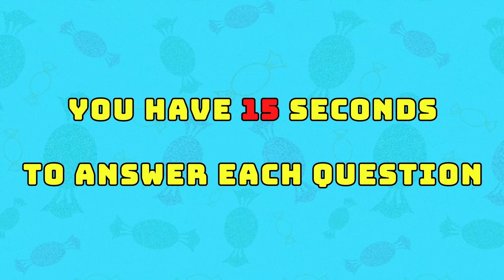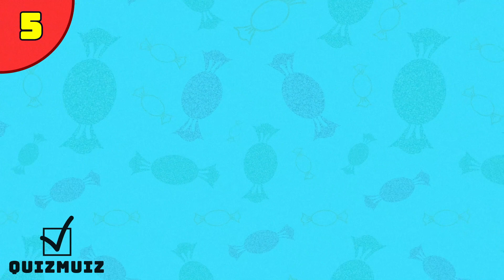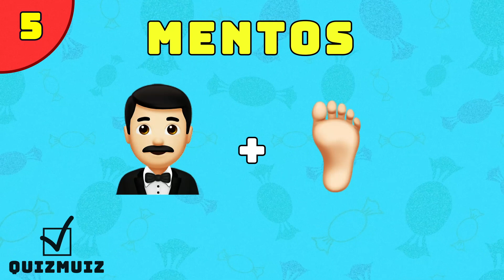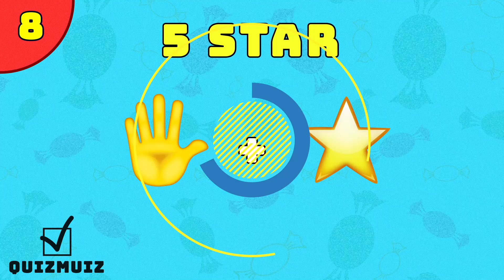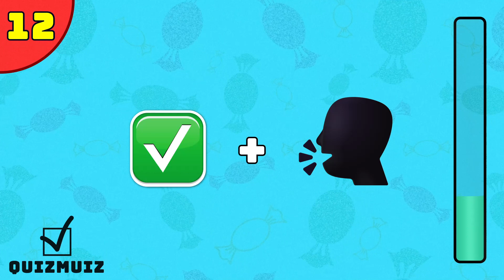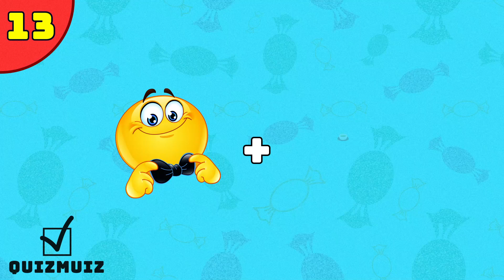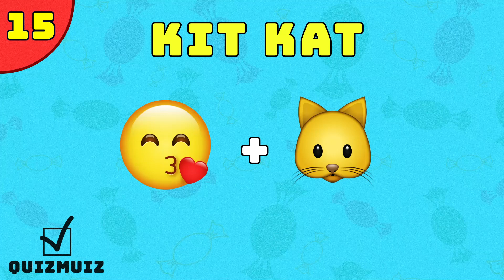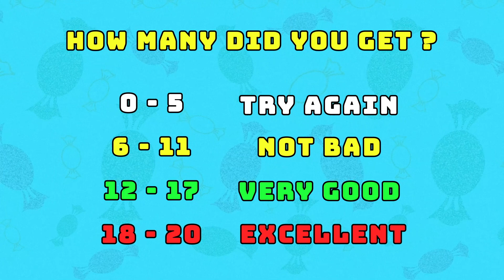how many candy can you guess by emojis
Candy Emoji Challenge 🍡🍭🍫🍮🍬
Do you know emojis well? If yes, I invite you to an emoji challenge. In this Candy Quiz, you have to guess the Candy using emojis.

00:00 Introduction
00:25 Question 1
00:48 Question 2
01:11 Question 3
01:34 Question 4
01:58 Question 5
02:20 Question 6
02:44 Question 7
03:06 Question 8
03:29 Question 9
03:52 Question 10
04:15 Question 11
04:38 Question 12
05:01 Question 13
05:24 Question 14
05:47 Question 15
06:10 Question 16
06:33 Question 17
06:56 Question 18
07:19 Question 19
07:42 Question 20
08:05 QUIZMUIZ